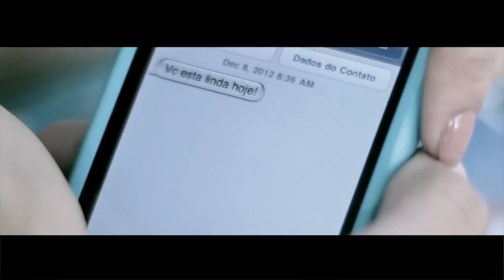Deizi Fronzá - Amiga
Amiga
Artista: Deizi Fronzá
(Comp. Deizi Fronzá)

Direção e edição: Rafael Micheletto

Áudio: Backwoods Studio